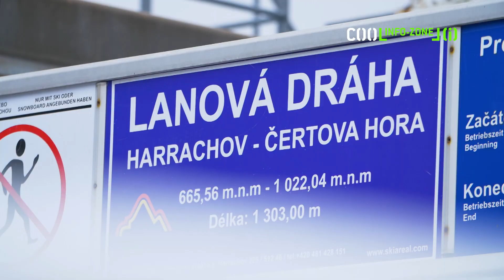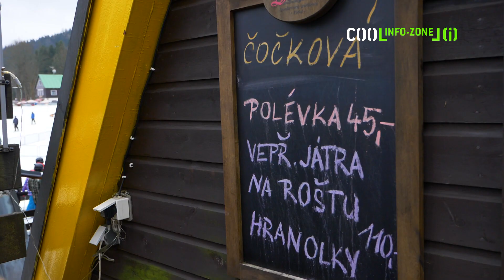COOLrider - Ski areál Harrachov